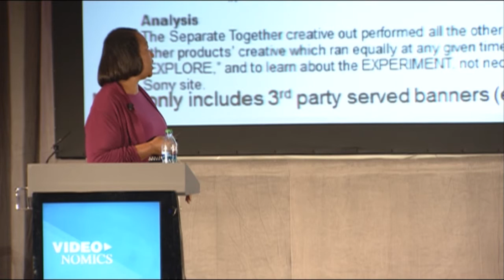Sony Be Moved: Multiple Divisions - One Voice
Featuring:
Barbara Miller, VP of Consumer Marketing Solutions at Sony Electronics Inc.

Sony has embraced video and no where can this be better seen than in its "One Sony" corporate philosophy. Spanning all sister companies (Sony Electronics, Sony Computer Entertainment, Sony Pictures Entertainment, Sony Music and Sony Mobile) and running across broadcast and digital, the campaign highlights the contributions Sony has made to challenging the status quo.

The campaign debuted on the Golden Globes and has run across digital partners including YouTube, Twitter, Gawker and Buzzfeed.  In total the campaign is expected to reach over 1.5 billion advertising impressions.

Find out how a brand as large & diverse as Sony conceives and executes such a complex campaign as well as why video was so central to narrating the One Sony story.